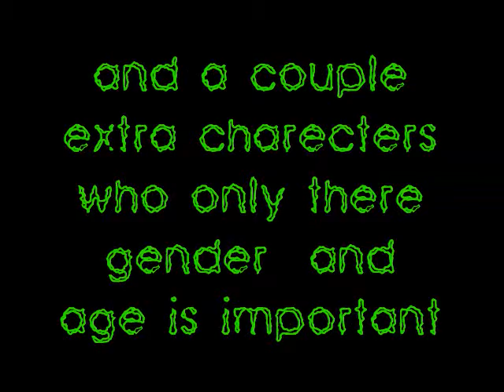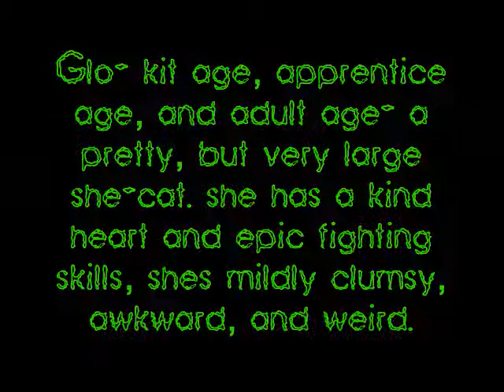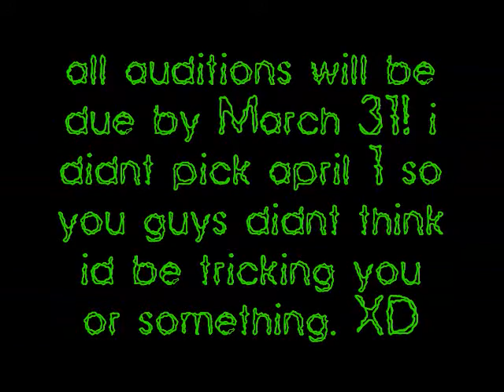Auditions!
IGNORE THIS VIDEO! please post video responses to my newer video called VOICE ACTORS NEEDED! just pm me for the lines!